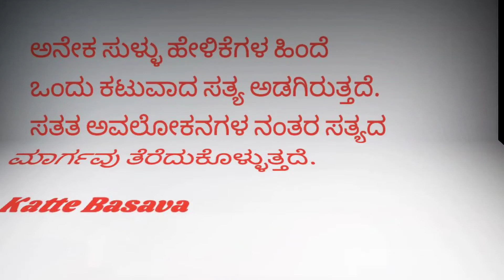Motivation Quote# KK Creation #